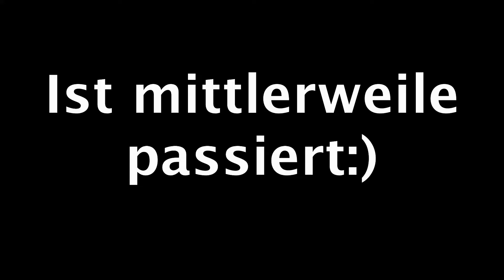Entspannte Runden im Bikepark Leogang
Dieses mal n paar längere clips von den Abfahrten als immer nur viele kurze. teilt mir dazu eure Meinung gerne in den Kommentaren mit.

Links:
Mein Insta acc:

Meine Kamera:
Hero7 Black:

Bei sonstigen Fragen einfach einen Kommentar da lassen und dazu am besten noch Tipps und Verbesserungsvorschläge dazu schreiben.
Jo Servus Leid, was geht? Ich bin Paul, fahre aus Leidenschaft MTB und will euch vom Biken ein bisschen was zeigen. Es erwarten euch interessante, lustige, informative, spannende und leicht verstörende Videos😅.
Und jetzt viel Spaß beim Video schauen!
Cheers,
Paul